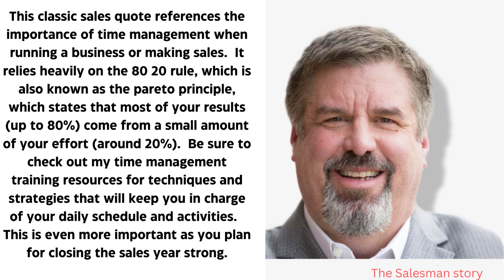Pareto Theory !! Quotes by JIM ROHN !!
Motivation in Sales